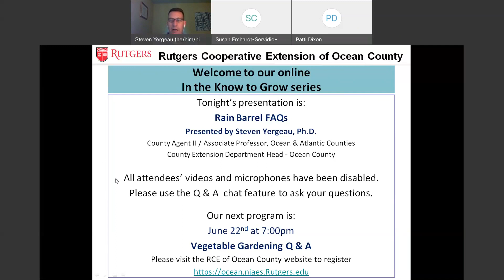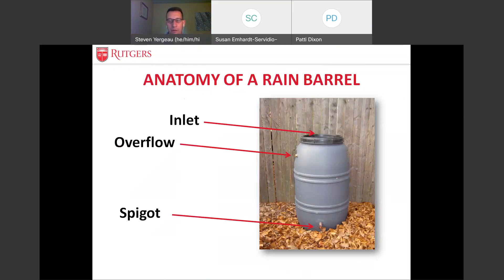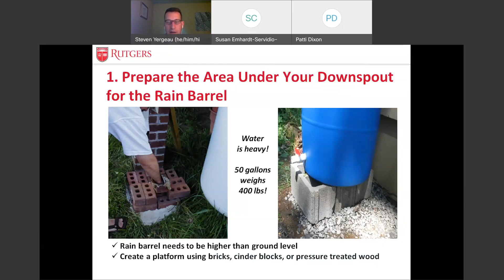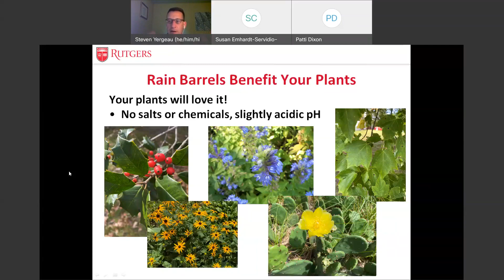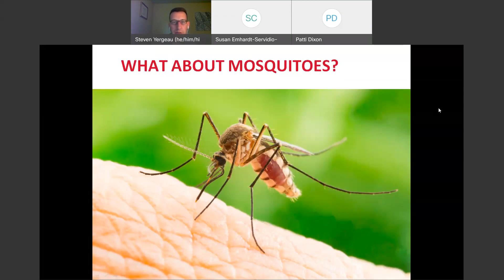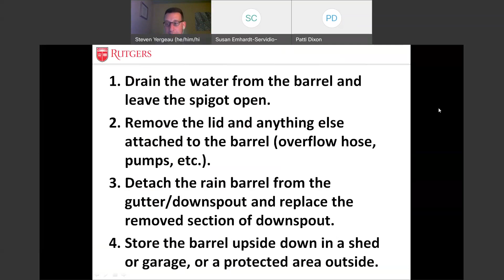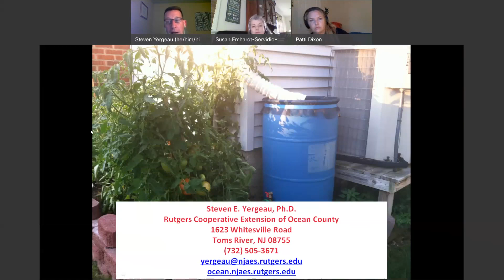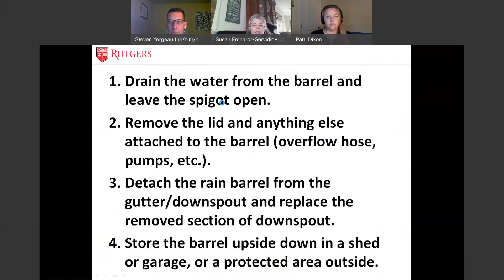Rain Barrels FAQs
You have rain barrel questions and we have answers!  From how to get a rain barrel to how to use the water collected, we are here to help you navigate the ins and outs of rainwater harvesting.  Get the ABCs on your rain barrel FAQs.